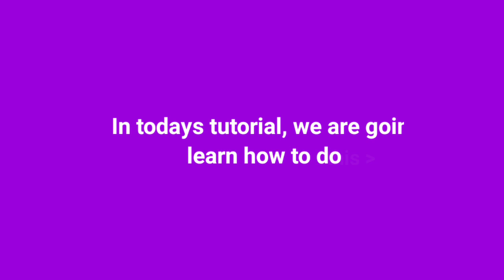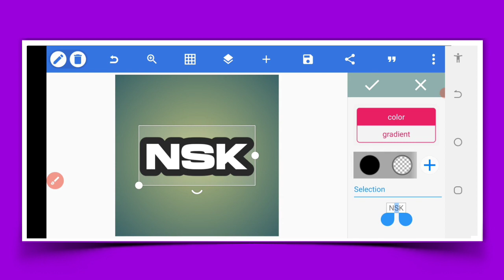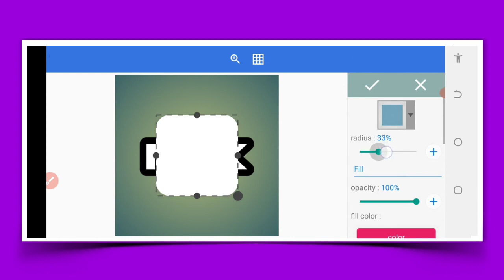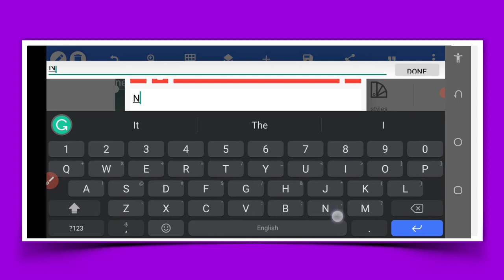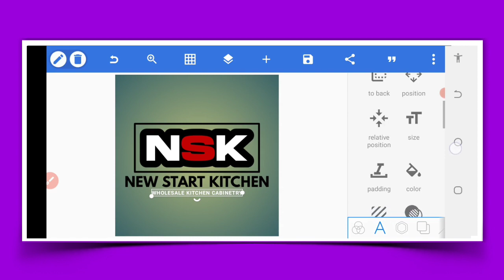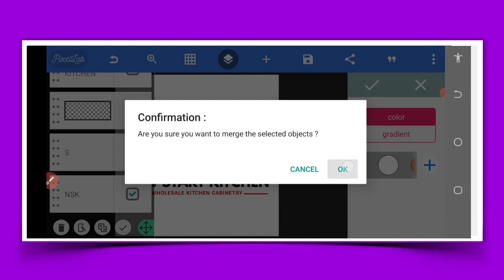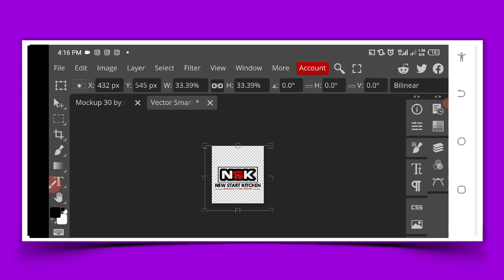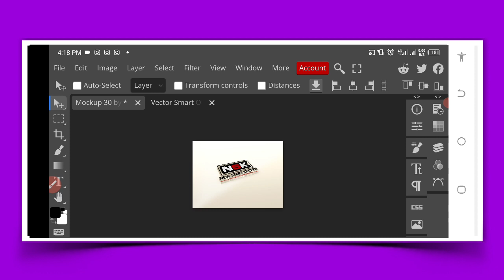All about 3D Logo Mockup - Monogram Logo Design | How to Create a 3D Logo Using Smartphone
Todays video is a stunning tutorial on 3D Logo Design | Free Logo Mockups Download | How to Make realistic 3d logo| Tutorial on Android 3D Logo Design | Business Logo tutorial | Diko Graphics | how to Make Business Logo design on Android using Pixellab | Smartphone | Pixellab editing| How to Design 2D logo on Smartphone and I personally use it in a visually appealing manner.

 videos like this will always be ready to go up onto the channel. You can of course find all kinds for sure to check out more content by myself here at Diko Graphics.

📌 IMPORTANT LINKS

📌 .LINK TO RESOURCES USED. 📌

. LET CONNECT.

Stay Blessed 💪